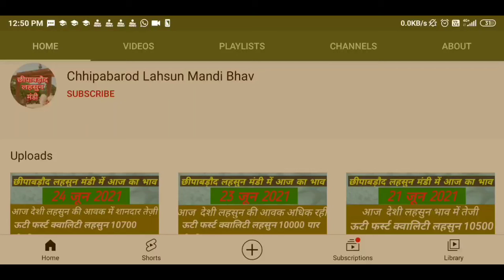छीपाबड़ौद मंडी लहसुन भाव। Aaj Ka Lahsun Ka Bhav। Today's garlic rates। garlic price।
छीपाबड़ौद मंडी लहसुन भाव। Aaj Ka Lahsun Ka Bhav। Today's garlic rates। garlic price। garlic lahsun आज का नई लहसुन का भाव | Chhipabarod Lahsun Mandi Ka Bhav | Today Garlic Rate | Garlic Price Today
garlic lahsun
garlic price
China garlic
China lahsun
Aajkalahsunbhav
Lahsunbhav
Khachrodmandibhav
Ujjainmandibhav
Jaoramandialsikabhav
Javramandilahsunbhav
Dalaudamandibhavupdate
Delhifruitmandibhav
Royalkisan
Aajkabhav
Bestgarlicrate
Garlicratedaloda
Nailahsunbhav
price
wholesale garlic